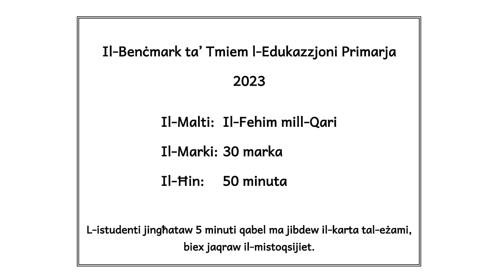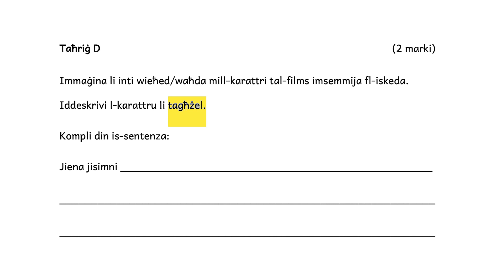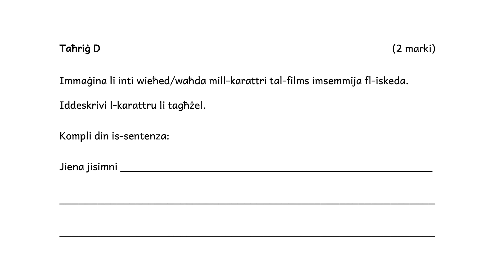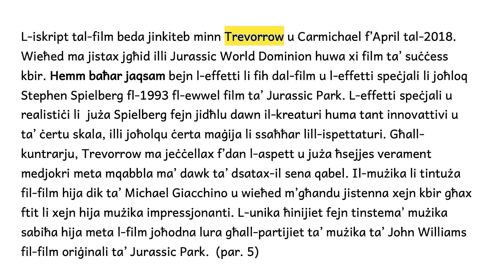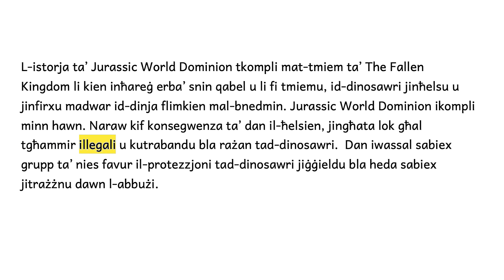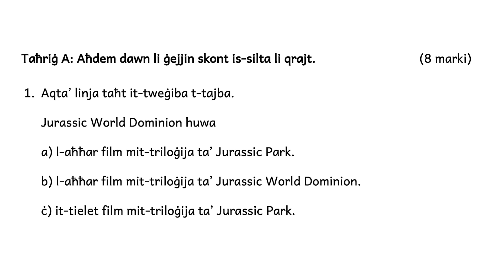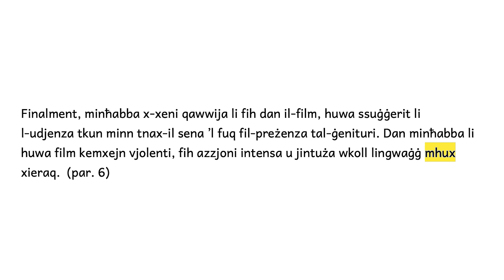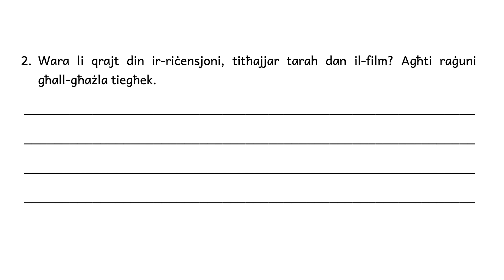BM 2023 Malti il Fehim mill-Qari Sessjoni 1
This Electronic Reader is provided only to those students who apply and qualify for this Access Arrangement during the End of Primary Benchmark.